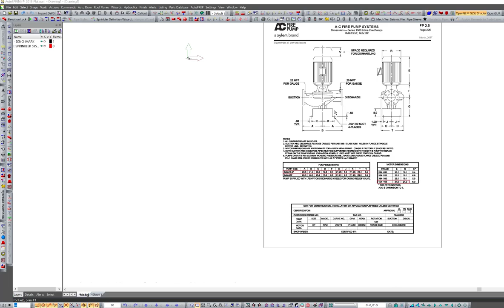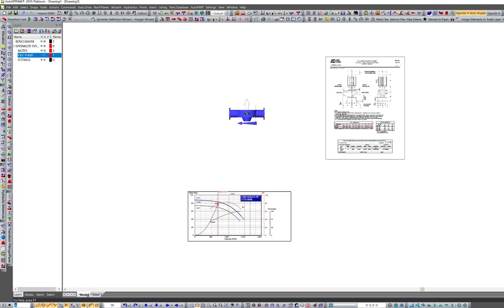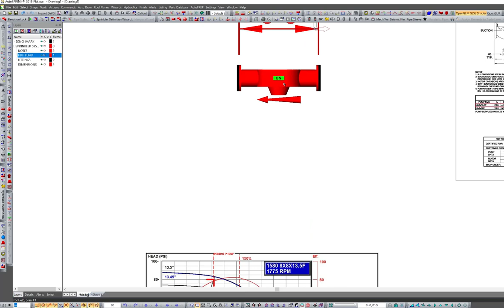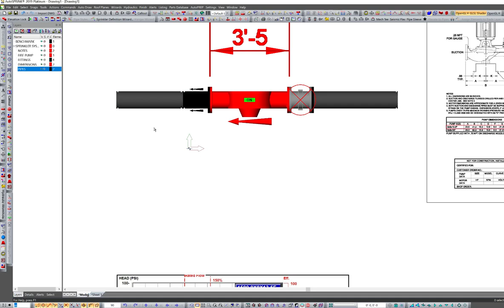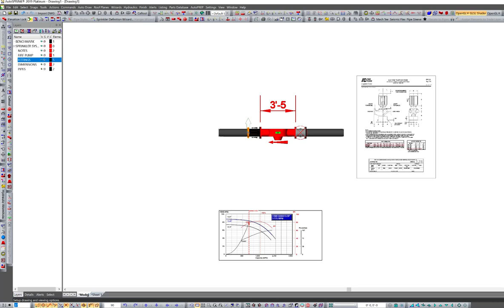Setting up a fire pump in AutoSprink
Here is a short video on how to set up a fire pump in AutoSprink